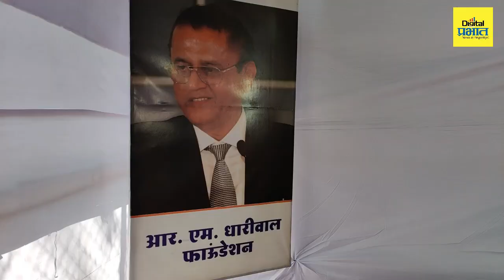रसिकलाल एम. धारिवाल यांच्या जन्मदिनानिमित्त रक्तदान शिबीराचे आयोजन